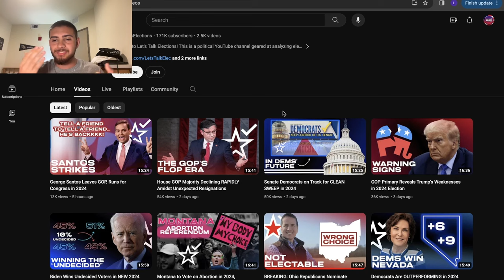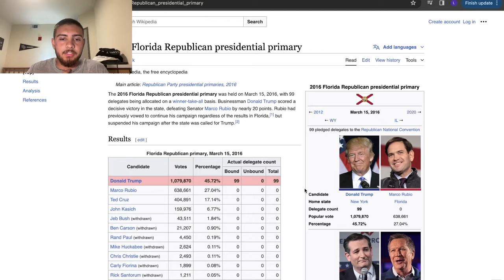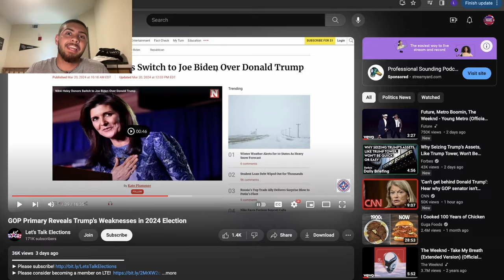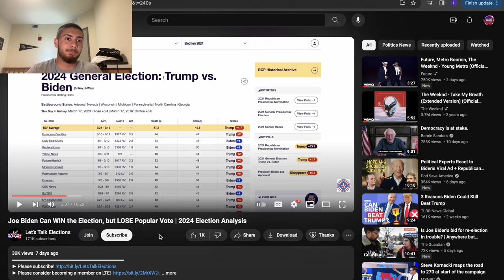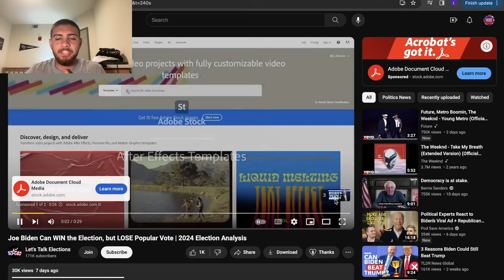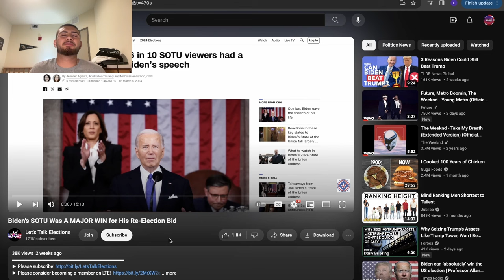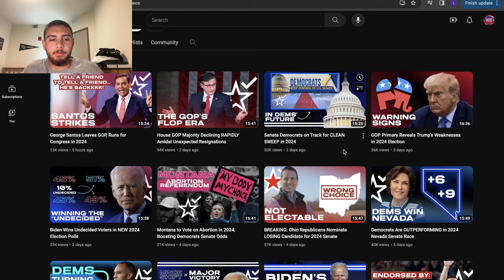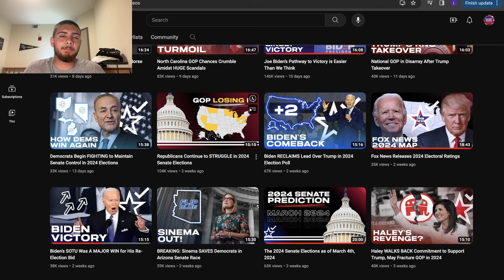I'VE HAD ENOUGH OF THIS...(2024 Election Analysis)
Today's video will be covering something that NEEDS TO BE TALKED ABOUT! I'VE HAD ENOUGH!

Welcome to "On Point Politics" – your go-to destination for unparalleled political analysis! As the proud 2nd most accurate forecaster for the 2020 US Presidential Election, we bring you the gold standard in insightful and detail-oriented electoral coverage.

Dive deep into the political landscape with our team of experts who meticulously dissect electoral events and trends. At "On Point Politics," accuracy is not just a goal; it's our tradition. Trust us to provide you with the most precise, data-driven analysis that sets the stage for informed political discussions.

Join the "On Point Politics" community as we unravel the complexities of political landscapes, delivering content that goes beyond the surface.

Stay ahead, stay informed – because in politics, being "On Point" is the key!